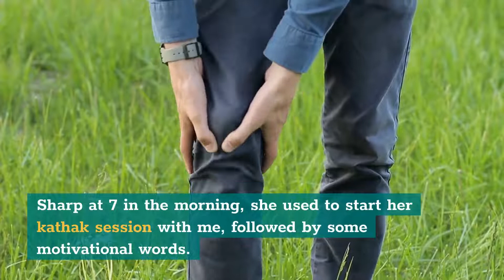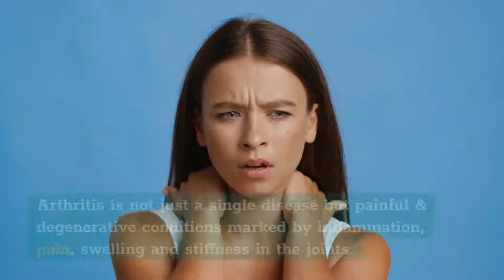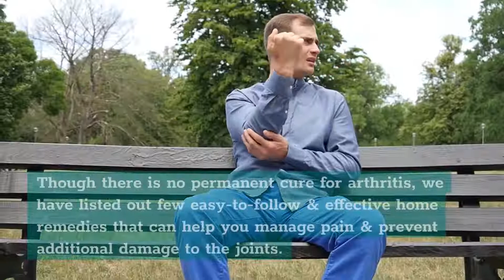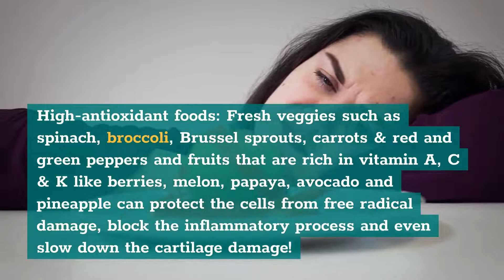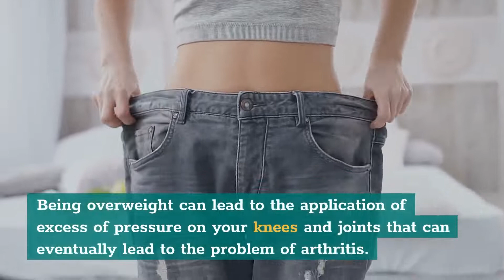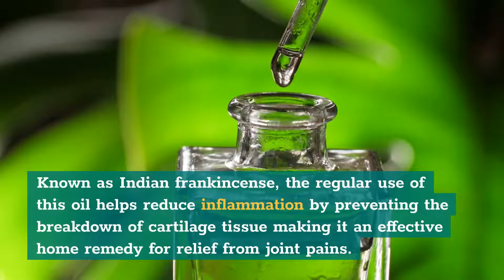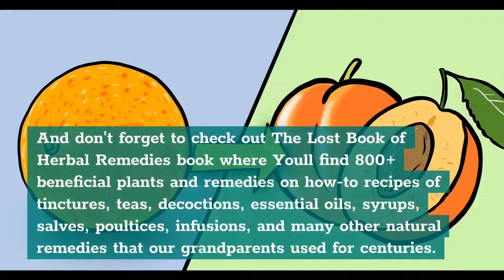7 Home Remedies for Arthritis That Actually Work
🌱Discover The Forgotten Power of Plants - The Home Remedies Handbook What Happens If You Put Salt into A Cabbage? You'll find 800+ beneficial plants and remedies in "The Lost Book of Herbal Remedies". It includes recipes of tinctures, teas, decoctions, essential oils, syrups, salves, poultices, infusions and many other natural remedies that our grandparents used for centuries. What's also special about this book is that it has between 2 and 4 high definition, color pictures for each plant, and detailed identification guidelines to make sure you've got the right plant.

In this video, we are talking about 7 home remedies for arthritis that actually work

Hello Guys, in this Natural Remedy Magazine YouTube Channel we talk about home natural remedies, beneficial herb plants, alternative herbal medicines.

Chapters of this video:

0:00 - Intro
1:40 - What is Arthritis?
2:23 - Fact 1
3:00 - Fact 2
3:55 - Fact 3
4:18 - Fact 4
4:51 - Fact 5
5:17 - Fact 6
5:39 - Fact 7